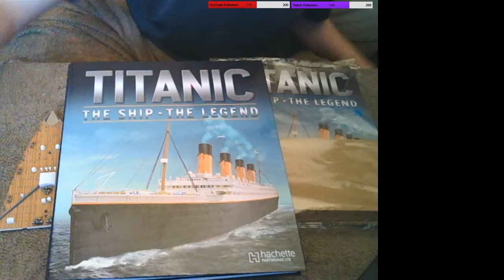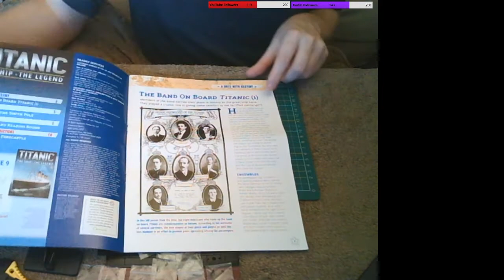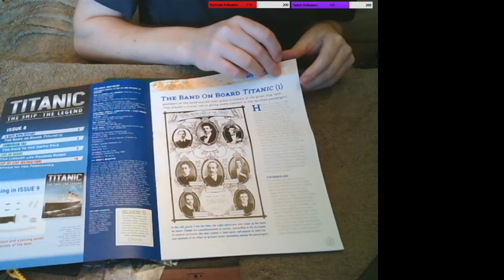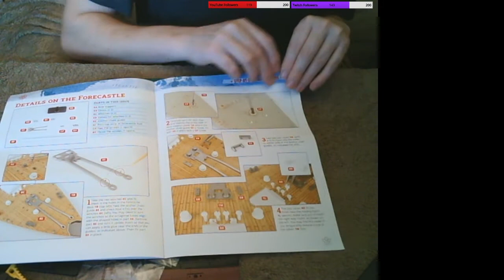Hachette: Titanic, The Ship, The Legend 1:200 Model build 8 of 140 More Bow parts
Join me on building 1:200 scale model of this Queen of the sea, The ship, The legend, we will build all 140 issues.

Issue 9, you'll receive parts to assemble the bow.

*Another media account coming soon*
Tools link
Wera Micro set

May get if needed:
Wera Magnetiser

Thumbnail from google with me own adding

Equipment used:
Xbox One X
Motorola G9 Play
Xbox chatpad
Blackweb headset, Keyboard and mouse from the 4in1 gaming kit
NEW:
Trust Mantis GXT 232 Microphone
Rockjam scissor arm microphone stand MS050
Trying out:
Trust Trino HD720P webcam (e-learning only)
4x Lenovo C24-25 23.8 Inch FHD 75Hz LCD monitors
PC details to follow
Wera Micro Screwdriver set
I am NOT sponsored by anyone, any groups or organisations, all my videos are made by myself, building and playing just the way I like to (with instructions at the end).

Still work in progress